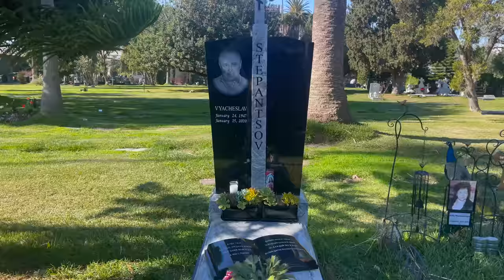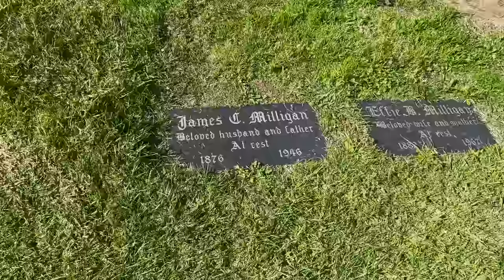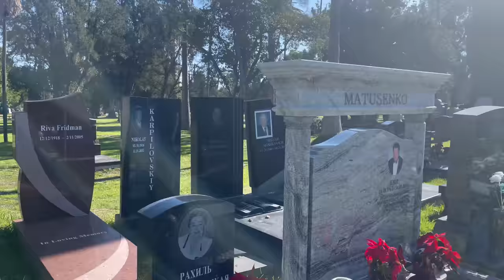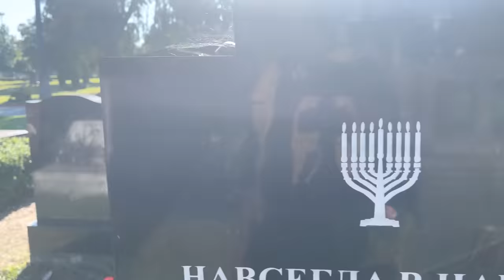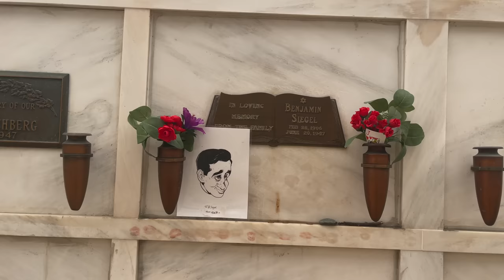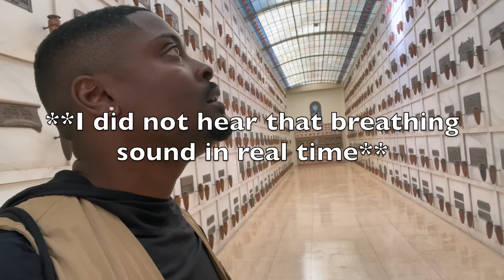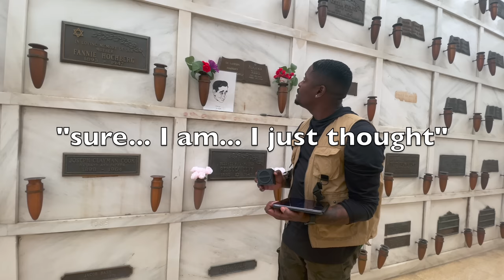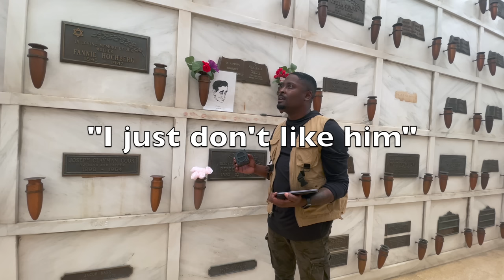Bugsy Siegel Cemetery Spirit Box Session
Watch as we attempt to contact the Infamous Bugsy Siegel in this intense spirit box session. Listen carefully because you may hear something that I miss.